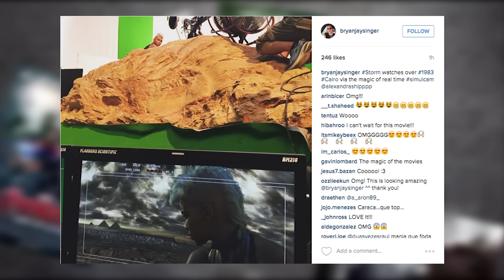Storm Overlooks 1983 Cairo in New X-Men Apocalypse Set Photo!